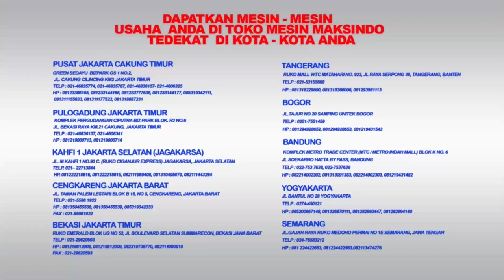Tutorial - Mesin Peras Santan dan Buah MKS-0.5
Jika Anda sedang mencari mesin peras santan dan buah yang handal dan efektif, jangan lewatkan kesempatan untuk memiliki MKS-0.5 dari Maksindo karena mesin ini dirancang untuk memudahkan proses perasan santan dan buah dengan cepat dan efisien. Dengan kapasitas 0.5 liter, mesin ini dapat menghasilkan santan dan jus buah yang segar dalam waktu singkat. Dilengkapi dengan material berkualitas tinggi dan teknologi canggih , mesin ini juga mudah dibersihkan dan dirawat. Tak hanya itu saja , mesin ini tidak hanya memiliki kemampuan sebagai mesin peras saja namun ampas dan sari akan terpisah secara otomatis sehingga menjadikan mesin peras santan dan buah MKS-0.5 layak dipakai untuk keperluan usaha .

Spesifikasi :
- Type : MKS-0.5
- Kapasitas : 500 kg / jam
- Listrik : 2200 watt, 220 V
- Dimensi : 126x35x89 cm
- Material : stainless steel (kontak bahan

JABOTABEK - BANDUNG

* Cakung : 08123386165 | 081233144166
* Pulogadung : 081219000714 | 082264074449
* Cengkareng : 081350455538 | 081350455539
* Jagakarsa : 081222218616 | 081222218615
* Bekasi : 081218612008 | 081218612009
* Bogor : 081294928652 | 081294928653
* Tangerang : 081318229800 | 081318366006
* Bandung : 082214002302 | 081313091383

JAWA TENGAH
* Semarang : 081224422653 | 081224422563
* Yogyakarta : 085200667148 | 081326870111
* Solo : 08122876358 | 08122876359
JAWA TIMUR
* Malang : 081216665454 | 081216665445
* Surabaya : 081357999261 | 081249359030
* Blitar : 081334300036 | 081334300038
BALI

SUMATERA
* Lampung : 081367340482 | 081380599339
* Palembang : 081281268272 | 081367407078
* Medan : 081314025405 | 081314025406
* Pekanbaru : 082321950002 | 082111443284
SULAWESI SELATAN
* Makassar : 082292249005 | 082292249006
KALIMANTAN SELATAN